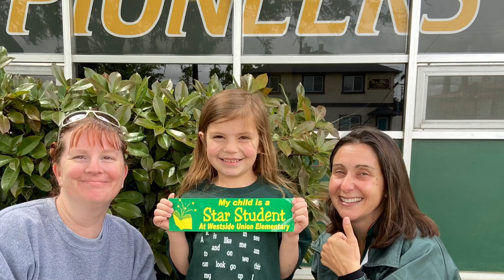Updated 05/10/23 announcements